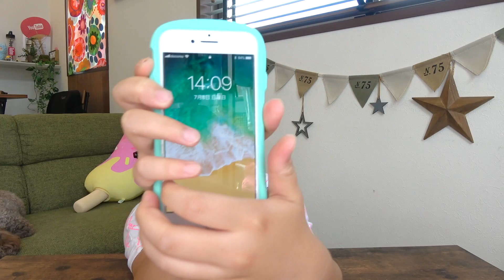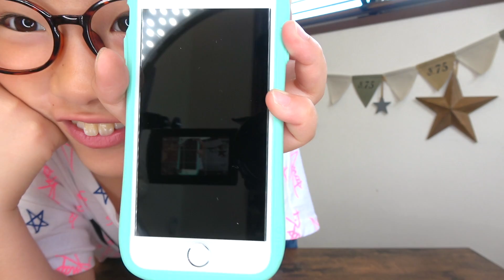悲劇！😱買ったばっかりのアレ割っちゃった。。。 | ひまひまチャンネル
ひまひま、生まれて最大のピンチを迎えた!?先日動画でウキウキで紹介した買ってもらったばかりのアレがなんと・・・ガーン！割れた。。。
そんな悲劇ってある！？まじヤバ━━ヽ(●｡□゜◎)ﾉ━━イ!!!
いったい何があった?そしてひまひまの運命は？
パパに怒られた？そして復活！

▼▽その他ひまひまチャンネルのドッキリ動画なども見てね！☆▽▼

ドッキリ!観覧車が苦手なママを無理やり乗せた結果【高所恐怖症の方は閲覧注意】

ベッド紹介♪帰って来たら部屋にロフトベッドができてた!【女子小学生のお部屋】

寝起きにとつげき!ていうか寝てるとこ起こしていきなりベッド紹介撮影

爆笑仮面ドッキリ！じぃじとばぁばに、しかけてみました☆ | ひまひまチャンネル